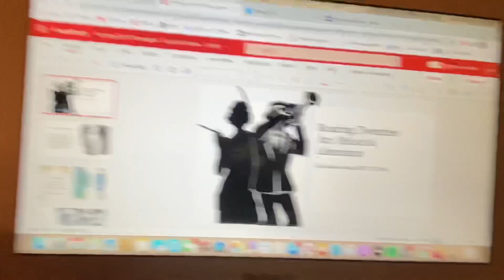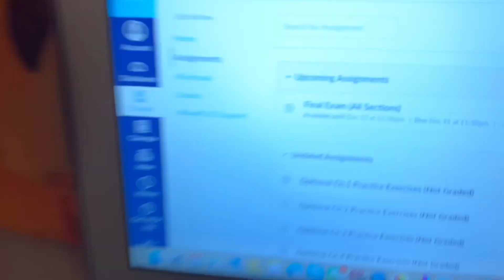2020 Finals Week but it’s also during a Global Pandemic